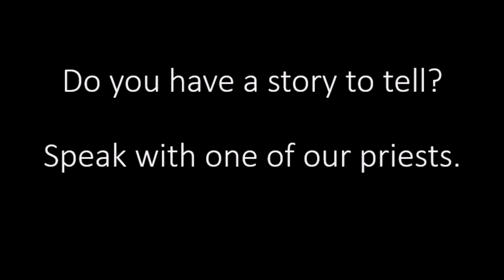New Month, New Beginning: Amanda Lucero & Discovering Christ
September 2018 NMNB. Amanda describes how the Discovering Christ program help reinvigorate her faith a few years after becoming Catholic.